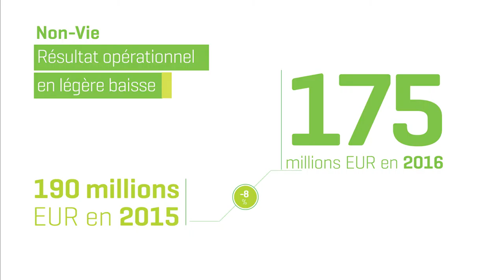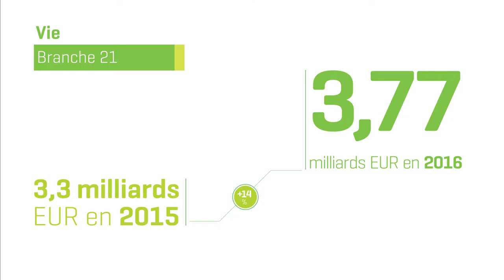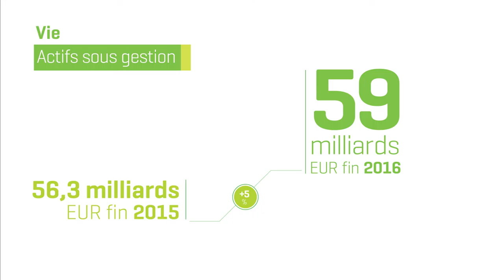FR - AG Insurance - Résultats 2016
Plus d'infos?